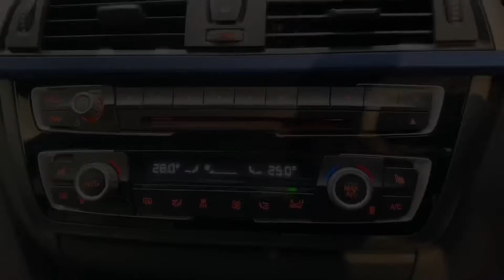BMW 4 Series Gran Coupe 420d M Sport